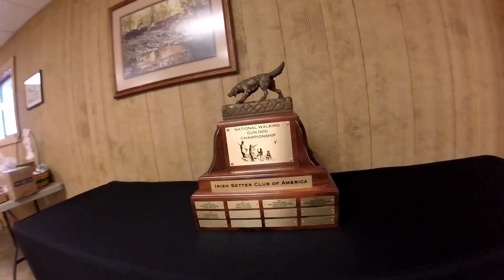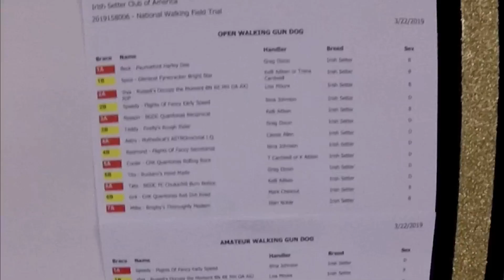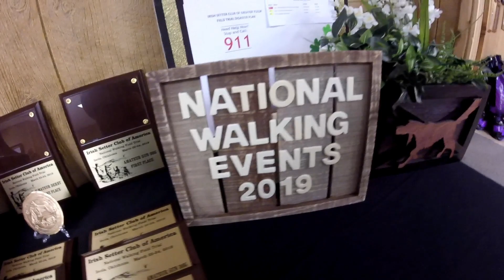ISCA NATIONAL WALKING FIELD TRIAL (PART 1)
Back at it again in Tulsa, Oklahoma again for the ISCA National Walking Field Trial Competition! Reason had a amazing first day, check it out!!!